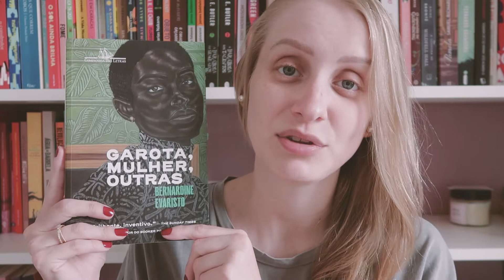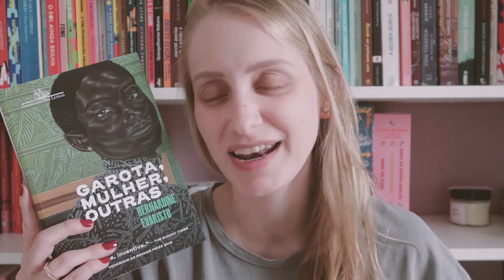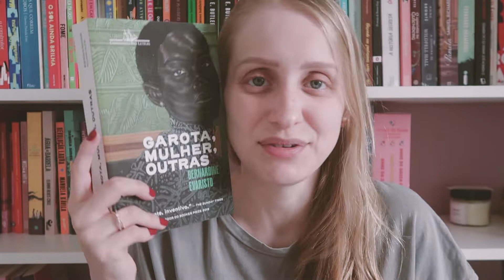GAROTA, MULHER, OUTRAS | Livros e mais #483